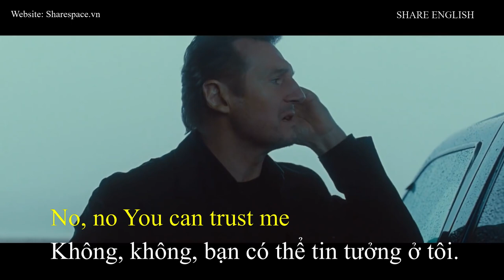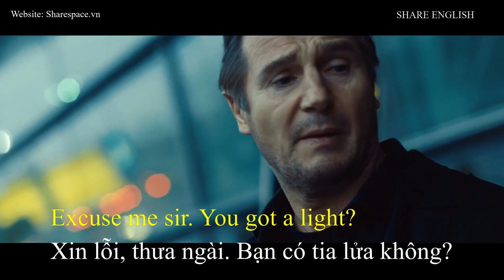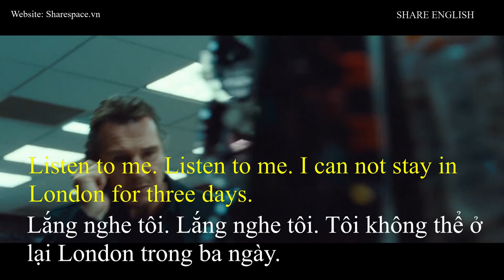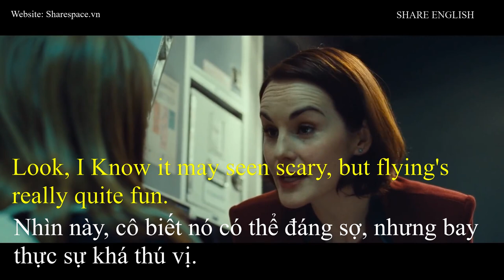[Share English] Learn English through moive "Non-Stop 1"